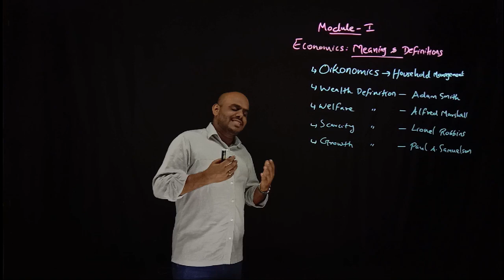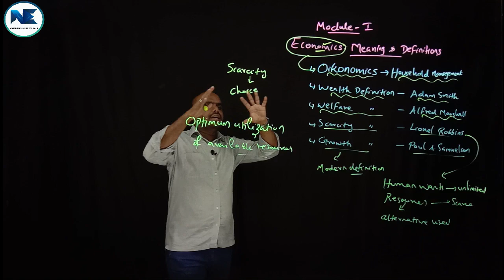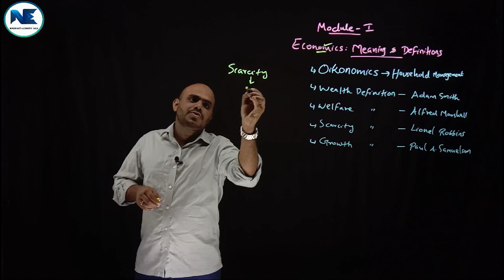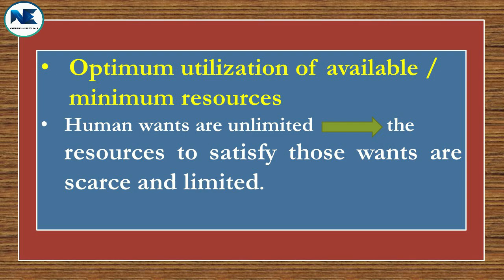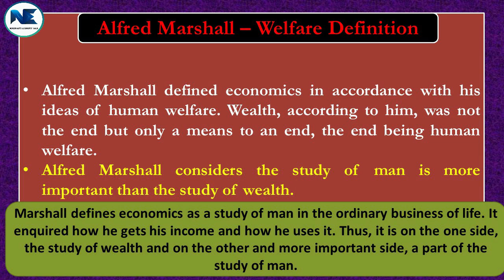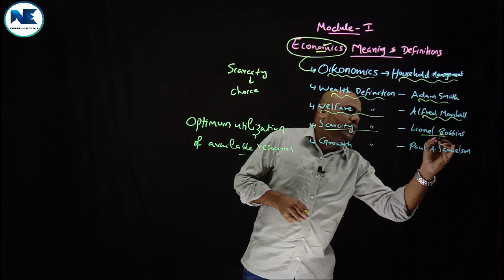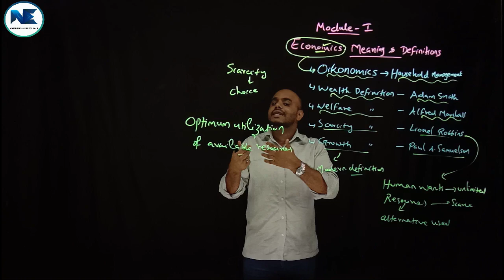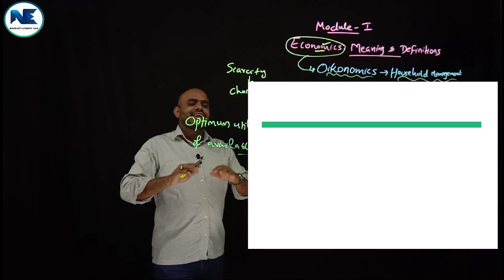INTRODUCTORY ECONOMICS I (COMPLEMENTARY COURSE - SEMESTER I / II) - DEFINITIONS OF ECONOMICS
- Economics-Noushad-PSMO-To Foster Teamwork-All the very best.

- Are there any differences between economics & economy?

This video holistically covers the first part of module I, Basics of Economics – Economics – Definitions (wealth, welfare, scarcity and growth definitions) – Introductory Economics I, Complementary Course, the first semester, B.A. Degree programme, Calicut University. Please watch and share the video to needful persons. Thank you. Stay Blessed & Stay Positive.